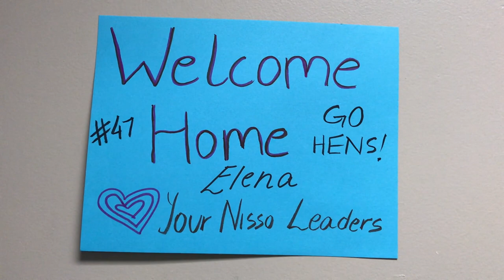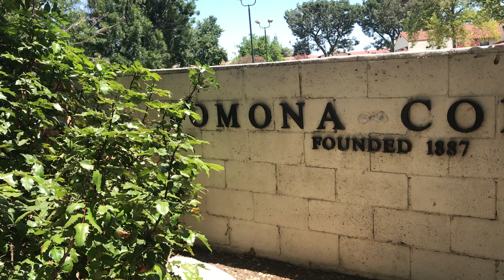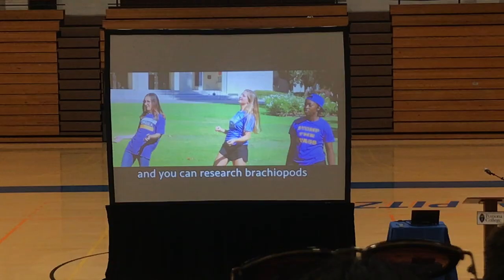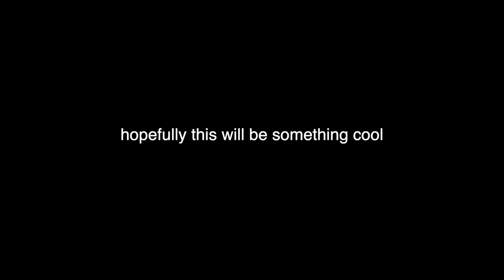1. first week in california | Pomona College Vlogs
yeah so i moved to claremont, california
i will be studying at pomona college
all pretty cool
hope you're good
hope i'll be consistent eheh